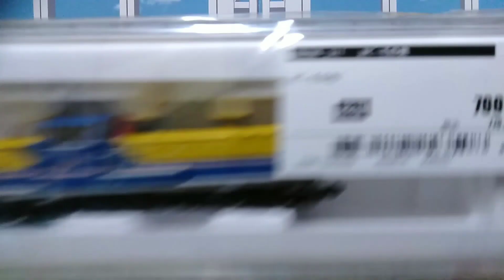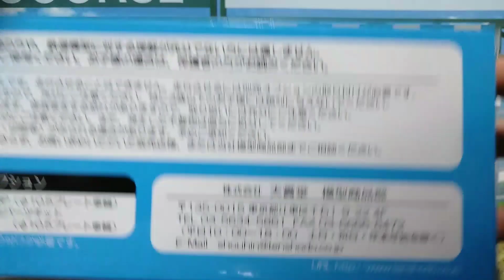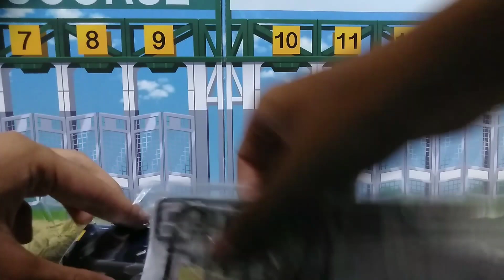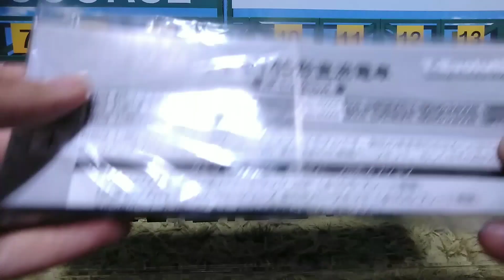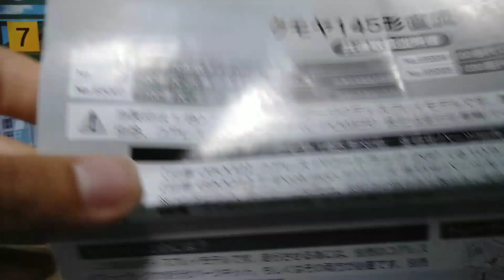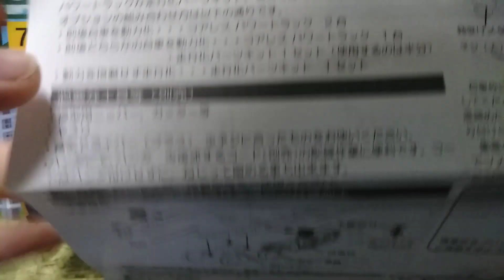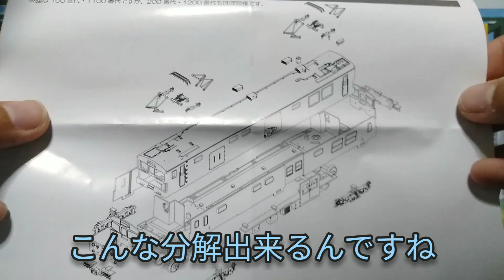ジャンク車両が我が家にやって来たpart5+HOゲージの紹介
次回のこのシリーズの投稿はいつになるかわかりません。最近コレといったネタがないんですよね。まぁそれは置いといて、今回はHOゲージも購入しました。珍しくでしょ？まぁあまり買うことはないと思います。Nゲージも今回は2両です。厳密にいうと1両です。(1つ鉄コレです)最近は鉄道ネタよりも車ネタです。